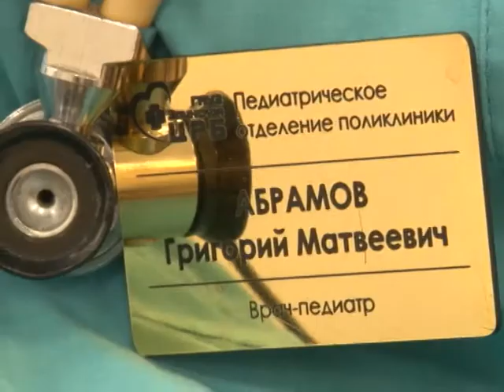Заинск присоединился к Всемирной неделе иммунизации